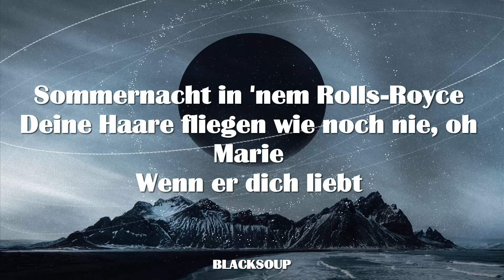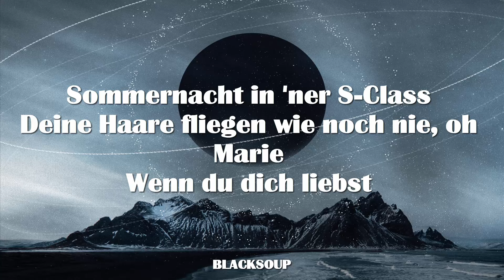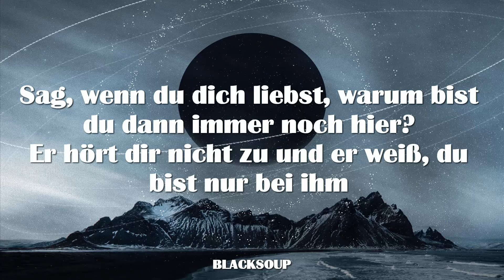AYLIVA - Marie Lyrics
Track 6 on Weisses Herz

Hätt er das nicht gemacht und auch das nicht gesagt
Doch es macht dir nichts aus, denn du bist nicht mehr du bei Nacht

Hört dich nicht mal wein'n, wenn du jetzt weinst
Deine Kleidung sitzt zu eng, er fühlt sich frei
Ob du hier bleibst oder gleich aussteigst
Nichts ist vorbei

Und er weiß das auch, Marie
Sag, wenn du dich liebst, warum bist du dann immer noch hier?
Er hört dir nicht zu und er weiß, du bist nur bei ihm
Oh-oh-oh-oh-oh
Ah-ah-ah-ah, ahh-ahh

Hättst du das nicht gemacht und auch das nicht gesagt

Nichts ist vorbei

Oh-oh-oh-oh-oh
Ah-ah-ah-ah, ahh-ahh

Kleidung sitzt zu eng, er fühlt sich frei
Nichts ist vorbei